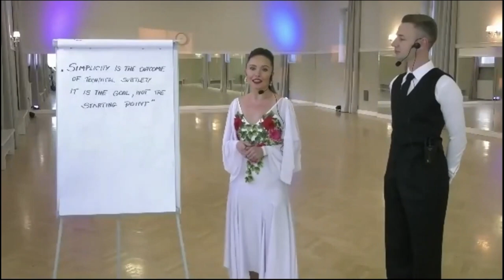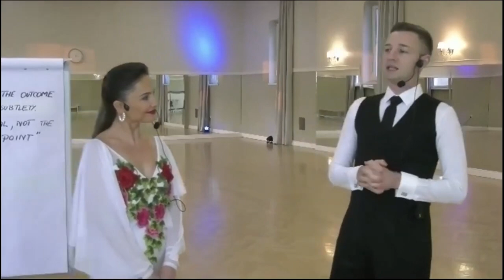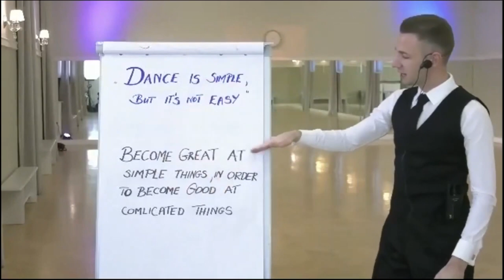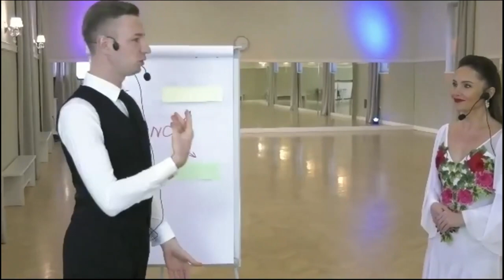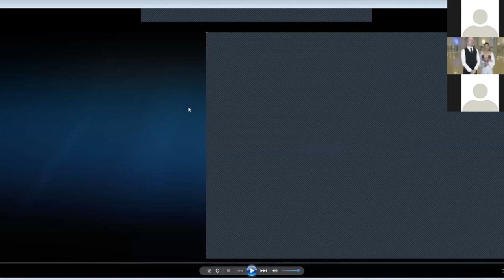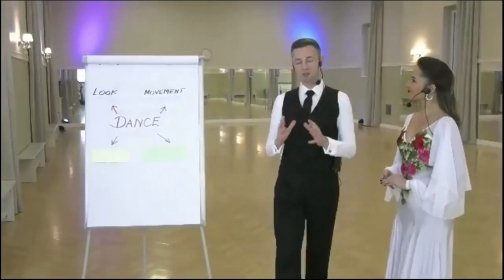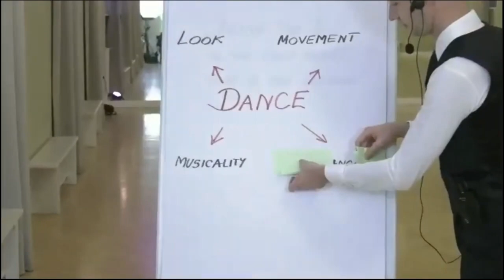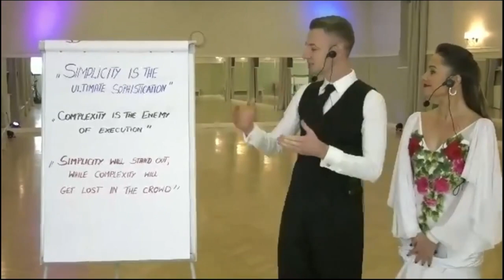Sergiu Rusu & Dorota Makar-Rusu | lekture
The lecture title  is " The beauty of simplicity "